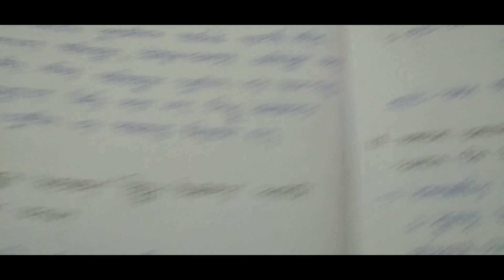madhyamik 2024 physical science chapter 6 question answer/madhyamik physical science suggestion 2024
madhyamik suggestion 2024#madhyamik 2024 suggestion

study for education#madhyamik 2024#madhyamik 2024 syllabus#madhyamik preparation 2024#madhyamik#wbbse#madhyamik 2024 exam date#class 10 2024 syllabus#class 10 2024#class 10 board exam 2024#class 10 life science#class 10 life science chapter 1 in bengali#class 10 bengali#class 10 best YouTube channel#class 10 geography map pointing in bengali#class 10 maths chapter 1#class 10 physical science syllabus west bengal board#class 10,madhyamik history suggestion 2024#madhyamik physical science suggestion 2024#study For Education

study for education#madhyamik 2024#madhyamik 2024 syllabus#madhyamik preparation 2024#madhyamik#wbbse#madhyamik 2024 exam date#class 10 2024 syllabus#class 10 2024#class 10 board exam 2024#class 10 life science#class 10 life science chapter 1 in bengali#class 10 bengali#class 10 best YouTube channel#class 10 geography map pointing in bengali#class 10 maths chapter 1#class 10 physical science syllabus west bengal board#class 10,madhyamik history suggestion 2024#madhyamik physical science suggestion 2024